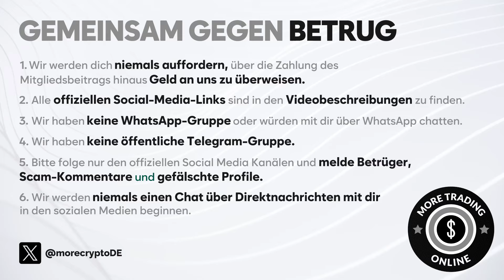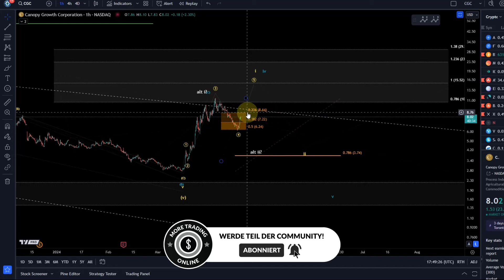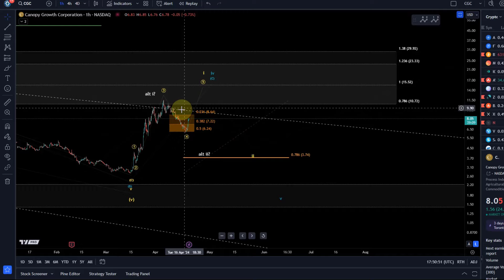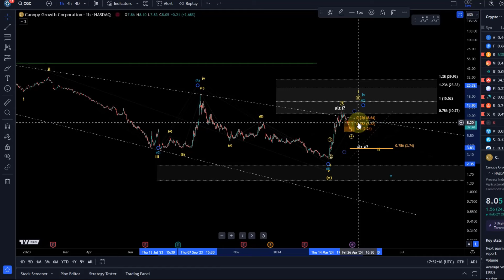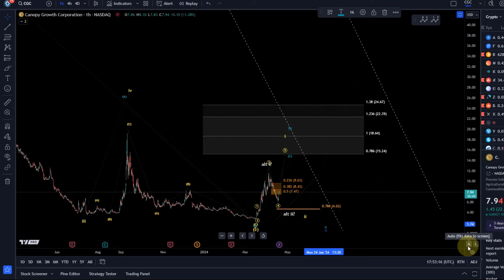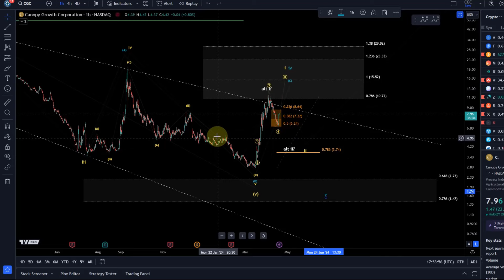Canopy Growth CGC Aktie Elliott Wellen Technische Analyse - Preisprognose